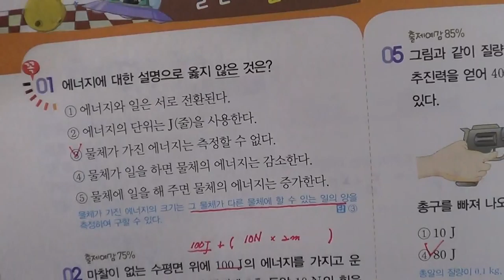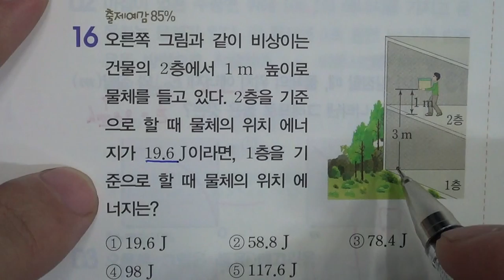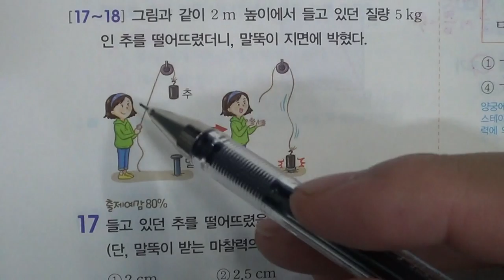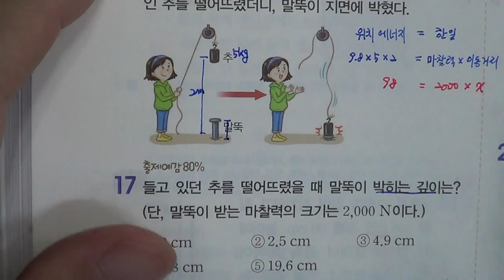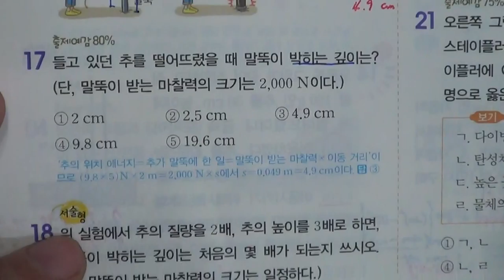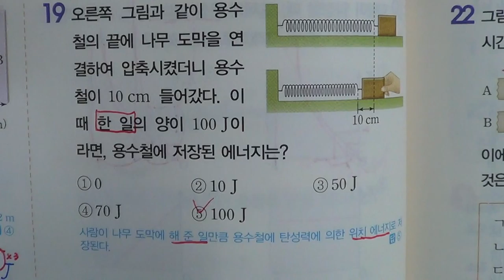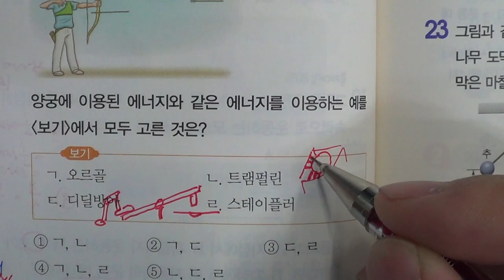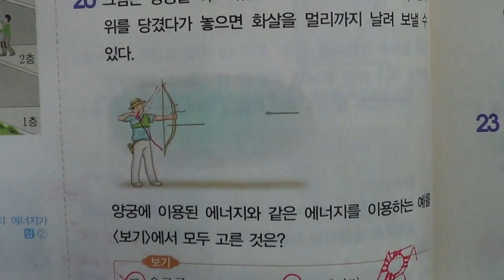★★2016년 학기 중간고사★송도신도시 송도 학원 종합학원 신송중 박문중 신정중 해송중 먼우금초 신송초 송원초 송명초 명선초 신정초 해송초